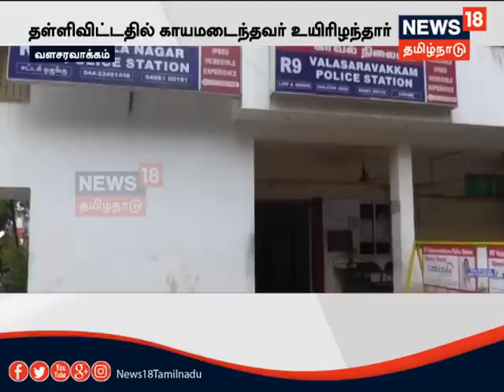கொலையில் முடிந்த டிவி ரிமோட் சண்டை...